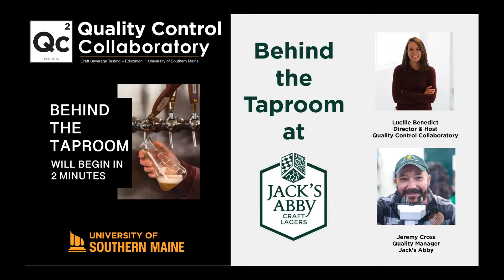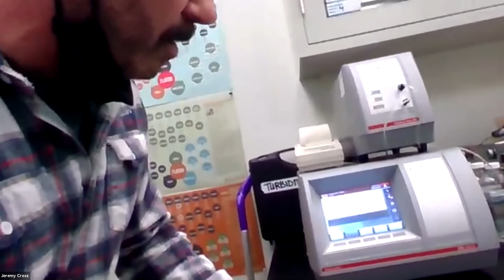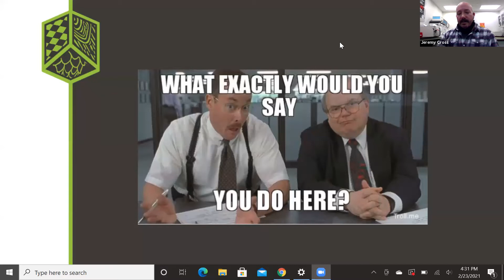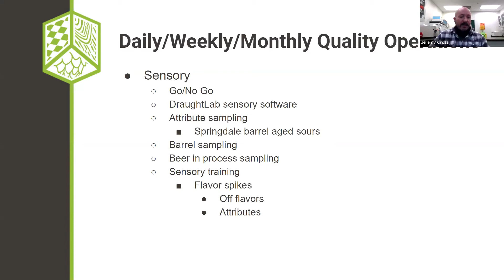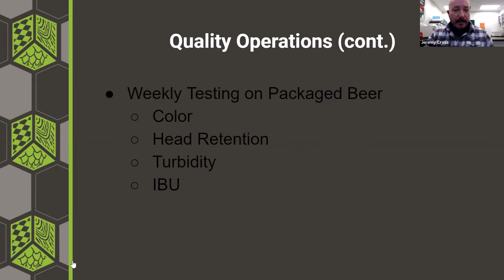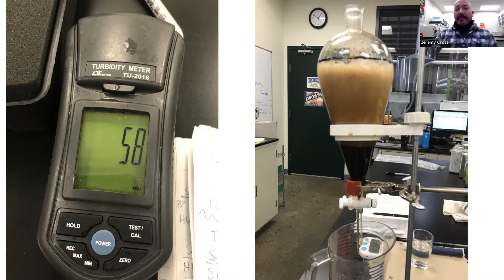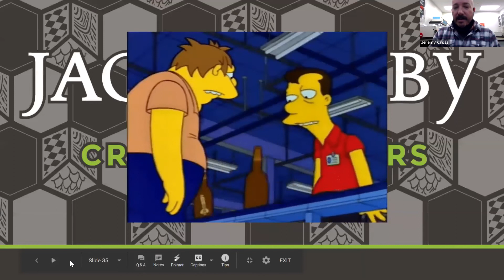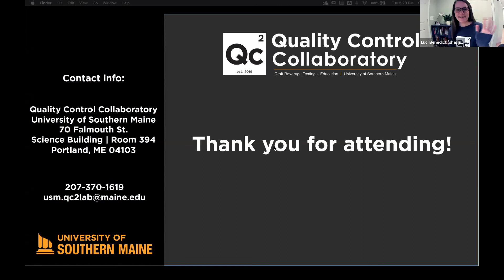QC2: Behind the Taproom at Jack's Abby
Join QC2's Luci Benedict on a tour of the Jack's Abby quality program led by Jeremy Cross, the quality manager at Jack's Abby!